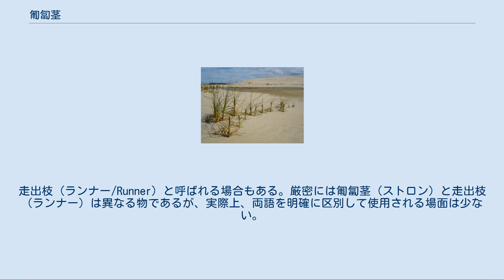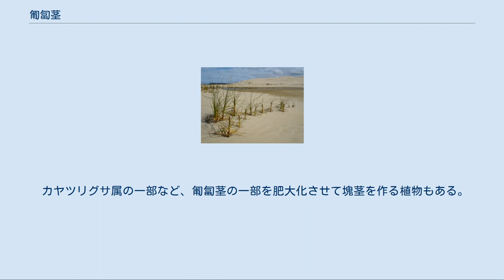匍匐茎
匍匐茎により広がった植物 Desmoschoenus spiralis(カヤツリグサ科 匍匐茎（ほふくけい、ストロン/stolon）は、植物において、地上近くを這って伸びる茎のこと。
匍匐枝（ほふくし）。
走出枝（ランナー/Runner) と呼ばれる場合もある。厳密には匍匐茎（ストロン）と走出枝（ランナー）は異なる物であるが、実際上、両語を明確に区別して使用される場面は少ない。
 匍匐茎の節から、新しい植物体（ラメット）が形成される。
なお、匍匐茎などで一つながりになっている個体全体のことは、ジェネット（栄養繁殖集合体）という。
 匍匐茎（ストロン）或いは走出枝（ランナー）は、節から定根・不定根を伸ばす点や、通常上方向ではなく地面と水平に伸長する点などで、通常の茎と異なる。
 匍匐茎（ストロン）と走出枝（ランナー）の違いは、新たに繁殖した子株或いは孫株が、元の親株の持つ主根と同様の根を持つかである。
子・孫株が主根を持ち、親株同様に生育する場合には「匍匐茎（ストロン）」と呼称し、根を張ら無いか、張ったとしてもひげ根状の不定根のみしか無い場合には「走出枝（ランナー）」と呼ぶのが学術上の定義である。
 しかし、これら匍匐茎（ストロン）と走出枝（ランナー）の厳密な区別は、図鑑や百科事典などの記載に置いてもしばしば曖昧であり、前述の通り明確に区別されて居る場面は少なく、両者を区別する事にどれほどの意味があるのかに付いても、大いに議論の余地のある所である。
 また、匍匐茎（ストロン）或いは走出枝（ランナー）は、通常の茎に比べて、節間が長くなり、節から出る葉の数は少ない。
匍匐茎や匍匐茎に似た形状の地下茎から生じる植物体は、匍匐茎性 (stoloniferous) の植物と呼ばれることもある。
なお、地下茎のように地中にある茎を匍匐茎と呼ぶこともある。
 匍匐茎或いは走出根による繁殖は栄養繁殖にあたり、匍匐茎から生じるラメットはすべて元の植物と遺伝的に同じクローンである。
また植物によっては、匍匐茎を通じて同化産物などの資源をラメット間で受け渡すことができる（生理的統合）。
そのため、それぞれの個体がばらばらに生育するより効率的に生長することが可能となる。
また、匍匐茎などで各ラメットがつながっている場合、あるラメットは光合成に特化し、あるラメットは地下部に栄養を貯蔵するなど、各ラメットがその環境に特殊化した分業を行うことができ、それぞれのラメットで不足する資源を別のラメットから補うことも可能になる。
 カヤツリグサ属の一部など、匍匐茎の一部を肥大化させて塊茎を作る植物もある。